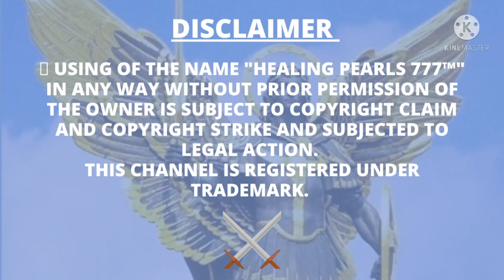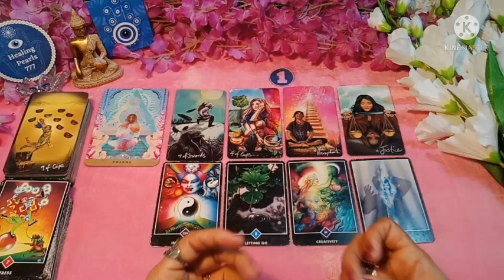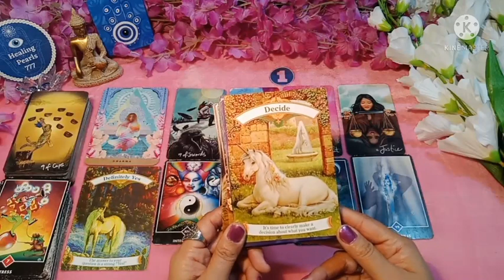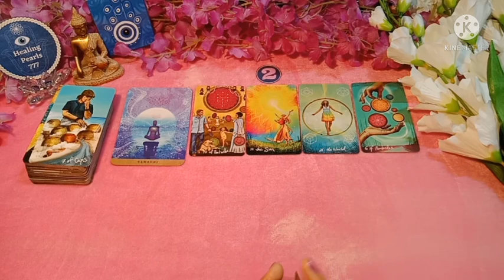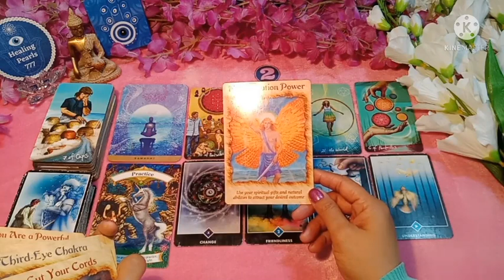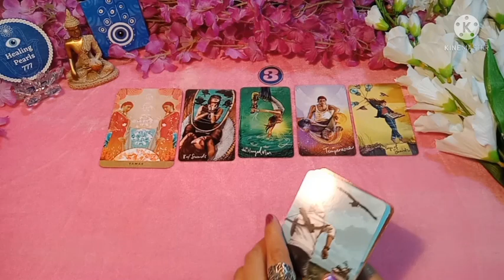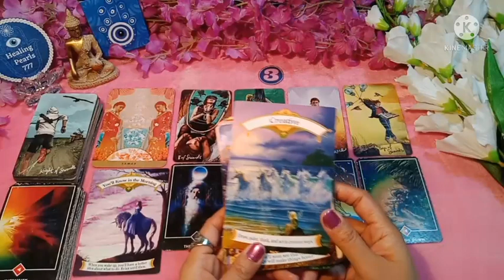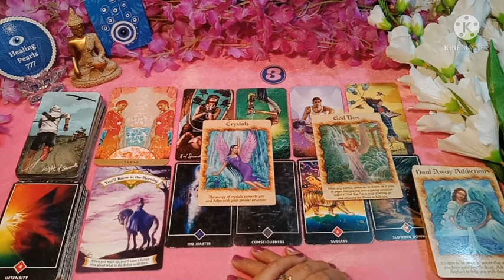🔮 🏹Why Do People Get Triggered By You | Pick A Card Tarot Reading In Hindi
This Pick A Card Tarot Reading is based on The Energies - Why Do People Get Triggered By You. This video will help you to move forward in life.

🌟 This Channel is all about Tarot, Intuitive and Psychic Readings to help you achieve what's highest and best for my viewers through Divine and Spiritual Guidance.

⌚ Timestamps

🔮 Intro  -  ( Must Watch) - 0:00

🔮 Pick-An-Option - 1:12

🔮 Option 1  - 2:39

🔮 Option 2  - 21:11

🔮 Option 3  -  33:46